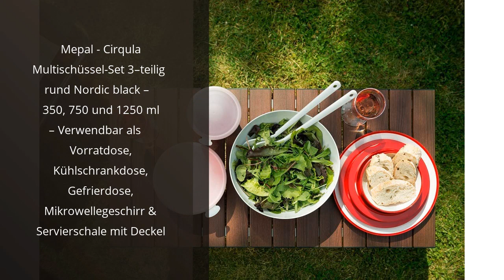BOWL SCHÜSSEL TO GO: Die 6 besten Bowl Schüssel to go Produkte ✓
✋  Hier sind die 6 besten bowl schüssel to go produkte auf dem Markt.

🔽🔽🔽 KAUFEN-LINKS BOWL SCHÜSSEL TO GO 🔽🔽🔽

1) OXO Good Grips Salatbox mit Deckel – luftdicht und stapelbar, Weiß

2) Lunchpot Ellipse Nordic Grün– 500 ml praktischer Müslibecher, Joghurtbecher, To go Becher – Geeignet für Tiefkühler, Mikrowelle und Spülmaschine

3) Mepal - Multi Bowl Cirqula Round - Vorratsdose mit Deckel - Geeignet als Luftdichte Aufbewahrungsbox für den Kühlschrank, Mikrowellengeschirr & als Frischhaltedosen - 1000 ml - Nordic Green

4) Mepal - Cirqula Multischüssel-Set 3–teilig rund Nordic black – 350, 750 und 1250 ml – Verwendbar als Vorratdose, Kühlschrankdose, Gefrierdose, Mikrowellegeschirr & Servierschale mit Deckel

5) Emsa 518097 Clip & Go Salatbox | 1,0 L | Mit Einsätzen für Toppings und Dressing | To Go | 100 % dicht | Frische Dichtung

6) Runde Meal Prep Container Von Igluu [10er Pack] - Essensbox, Lunchbox Mikrowellengeeignet, Spülmaschinenfest Und Wiederverwendbar - Luftdichter Deckelverschluss, BPA Frei

* Zeitindikatoren (Timestamps) *

00:00 - Intro
00:05 - 1) OXO Good Grips Salatbox mit Deckel – luftdicht und...
00:42 - 2) Lunchpot Ellipse Nordic Grün– 500 ml praktischer...
01:14 - 3) Mepal - Multi Bowl Cirqula Round - Vorratsdose...
01:55 - 4) Mepal - Cirqula Multischüssel-Set 3–teilig rund Nordic black...
02:31 - 5) Emsa 518097 Clip & Go Salatbox | 1,0...
03:09 - 6) Runde Meal Prep Container Von Igluu [10er Pack]...
03:49 - Outro